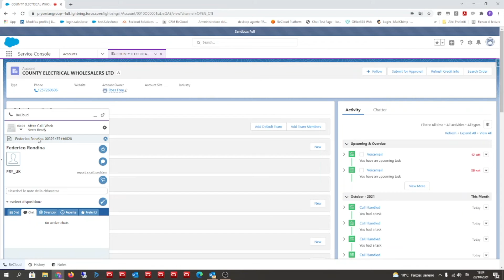BeCloud Consultancy Transfer